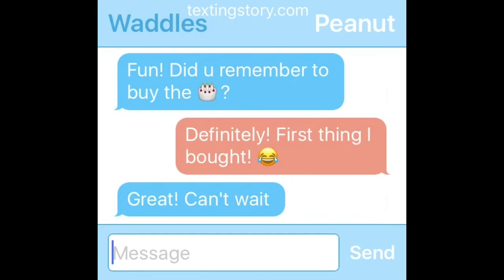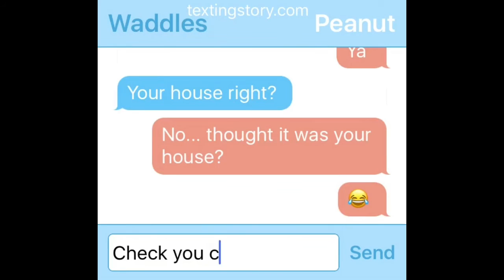New Year Expectations v.s Reality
This was so much fun to film. Make sure to comment which Expectations you can relate to. We have a Christmas stop motion, yes, a Christmas stop motion, ready.. would you guys like to see it even though it is this late? Instagram:official_avian_studios